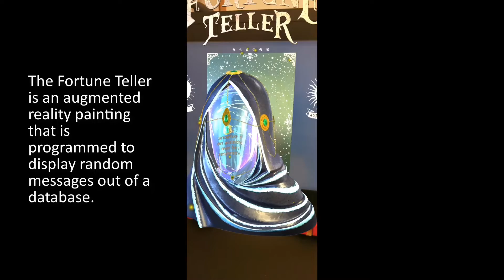Fortune Teller - augmented reality painting demo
The Fortune Teller is an augmented reality painting that displays random messages out of a database.
It's made in Unity. The painting and the 3d model were developed by me.
embstudio.ro